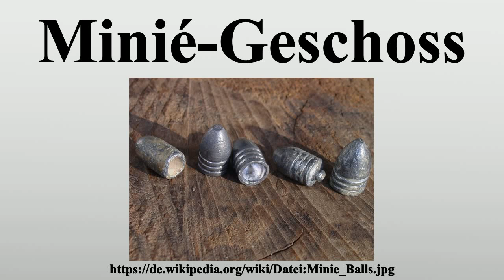Minié-Geschoss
Vielen Dank für Ihre Unterstützung:

Das Minié-Geschoss ist ein Bleigeschosstyp, der vom französischen Offizier Claude Etienne Minié 1846 für Vorderlader entwickelt und 1849 bei der französischen Armee eingeführt wurde.

Bild-Copyright-Informationen
Urheber Info: Mike Cumpston